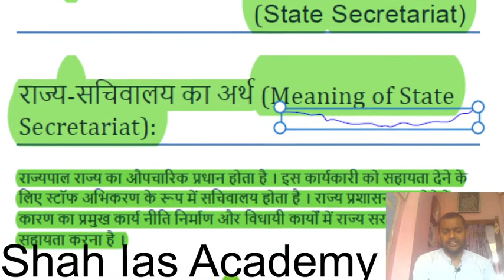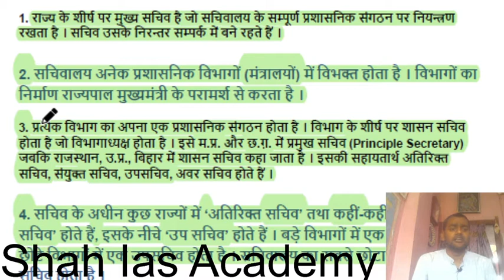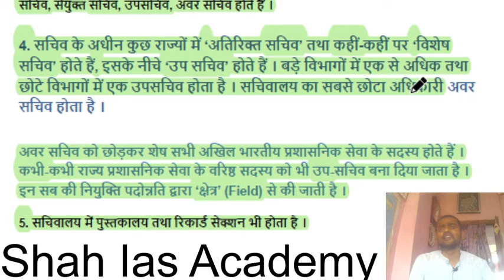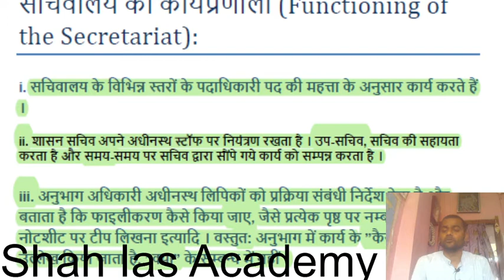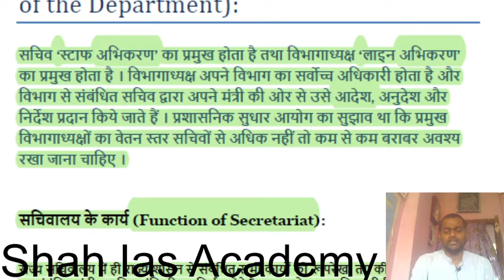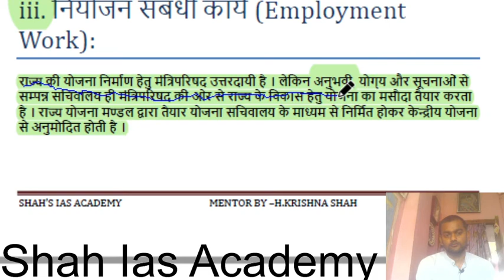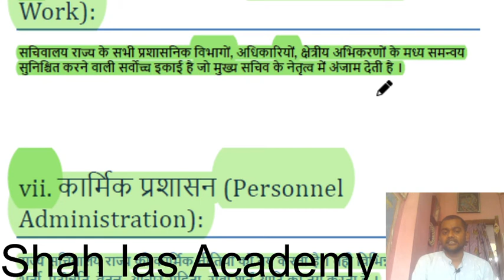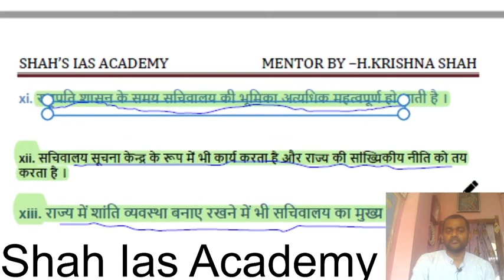STATES SECERTARIAT POLITICAL SCIENCE (INDIAN ADMINISTARTION)